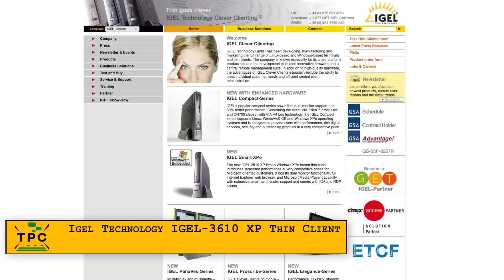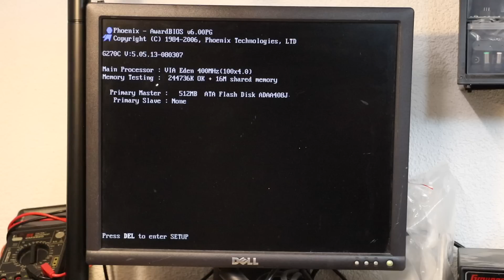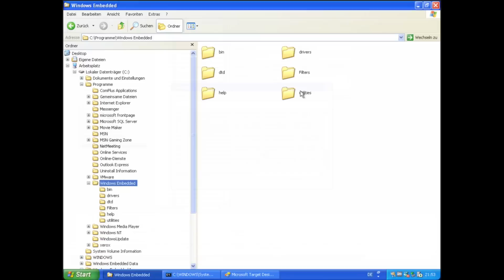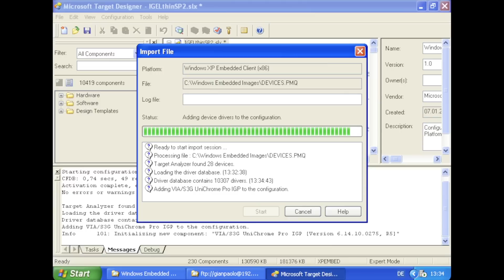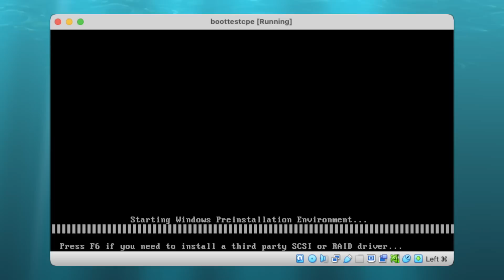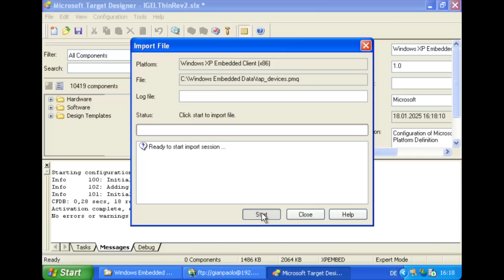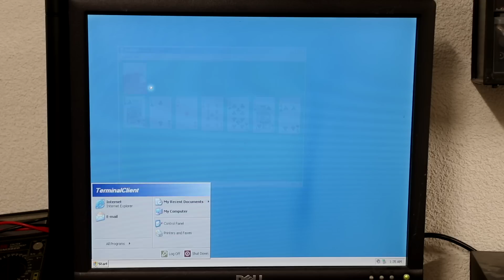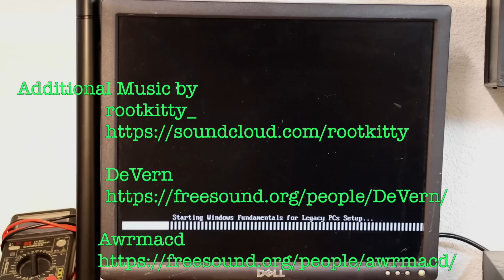Inside Windows XP Embedded – Creating a Custom Install from Zero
I set out to restore an IGEL thin client, a compact PC originally running Windows XP Embedded, which failed to boot.
Unable to obtain an original boot image, I had no other choice than rebuilding Windows XP Embedded from scratch.
This led me down a deep rabbit hole of capturing hardware profiles, injecting drivers, and troubleshooting missing boot components in order to get past the dreaded INACCESSIBLE BOOT DEVICE blue screen!

00:00 Intro
00:45 IGEL Technology IGEL-3610 XP Thin Client
02:46 Either, or: Compact Flash or Disk-on-Module
03:22 Would it run DOS?
03:37 Running "vanilla" Windows XP
04:07 Installing Windows XP Embedded Studio
05:17 Building a Windows XP Embedded Image
05:49 Importing Hardware Profiles and Drivers
08:05 NTLDR Missing in XP Embedded SP1
08:34 Transferring XPe Images to Boot Media
09:49 Hardware Profiles revisited
12:54 Adding & Removing XPe Features
13:25 Fixing the Broken Video Driver
14:51 Adding Custom User Accounts
15:38 Reviving the Flash Disk-on-Module
16:27 Conclusion
17:14 Next on TPC / Outro

This video was made possible with support by:

THE PHINTAGE ENTHUSIASTS:
Alisha Manuela Stutz @alishamanuelastutz
Christian Zerrahn @JARVIS1187
David Shell @TheMinocula

THE PHINTAGE SUPPORTERS:
HMK @hmichaelkraut7968
Luge Granger-Brown @luke_gb
xcalibur839 @xcalibur839
Z098 @Z098

Individual Copyrights apply for referenced material (see links).